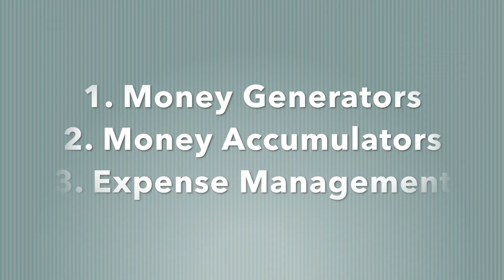Grow Your Wealth With The Money Geek Formula!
Find out how you can grow your wealth with the ultimate Money Geek Formula. It is easy to understand and almost anyone can implement it immediately to grow your wealth. The Money Geek Formula is the most powerful way to grow your wealth.

★☆★ The Money Geek Formula Book on Amazon ★☆★

This video is about Grow Your Wealth With The Money Geek Formula!